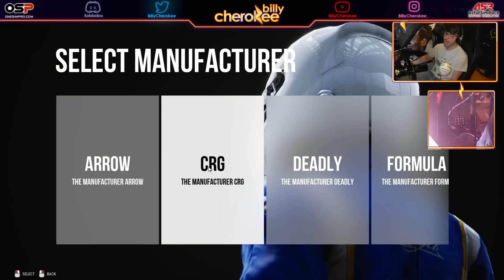PODRÉ BATIR un RECORD del MUNDO en KARTKRAFT? | Geel KZ2 30.217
▪️ MI COCKPIT

- Pedalera Fanatec Clubsport V3

- 32GB RAM

- Razer Kiyo

- GoPro 8